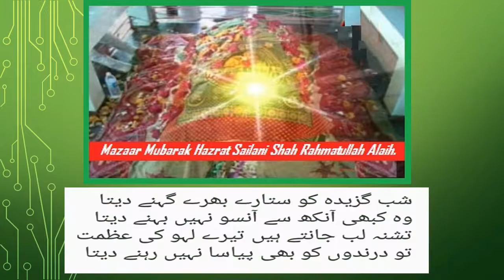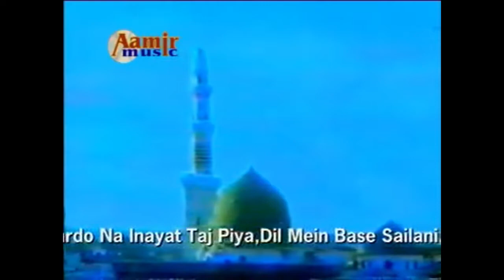Haji Abdul Rahman almaruf Hazrath Sailani Shah rahmat ullah alaih